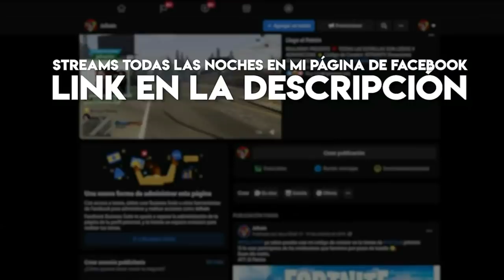SI ME HACES REIR TE INVITO A UN PVP EXTREMO 🔥| JEFRAIN